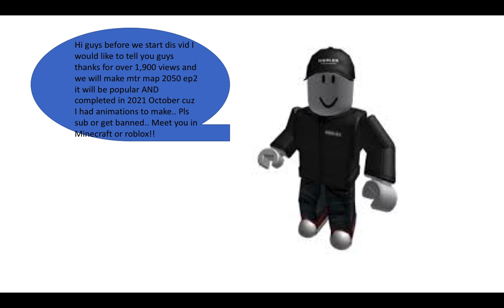Blue'S SAD STORY...Animation vs. Minecraft Season 2 Part 13 Hanns made